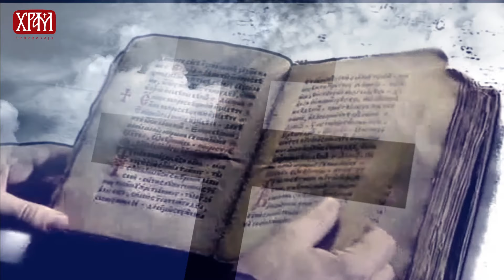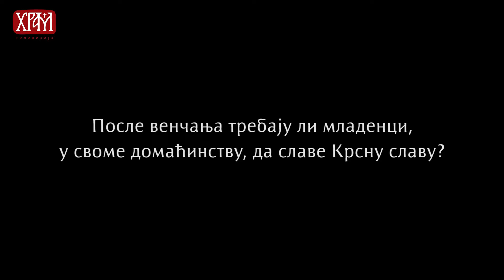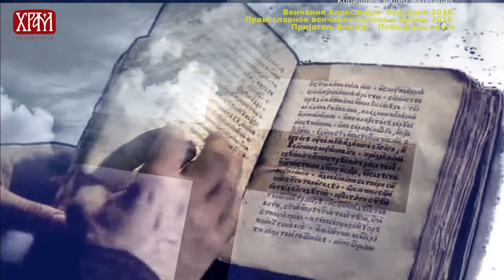Верске недоумице - Света Тајна Брака 16. део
У овој епизоди одговарамо на најчешћа питања везана за Св. Тајну Брака и то:
1. Брак и монаштво, путеви ка Царству небеском.
2. После венчања требају ли младенци, у своме домаћинству, да славе Крсну славу ?

Гост: јереј Анђелко Додер
Аутор емисије: ђакон Немања Калем, професор Београдске богословије